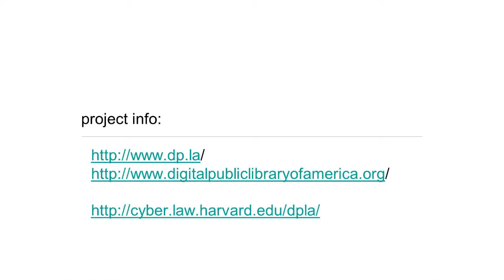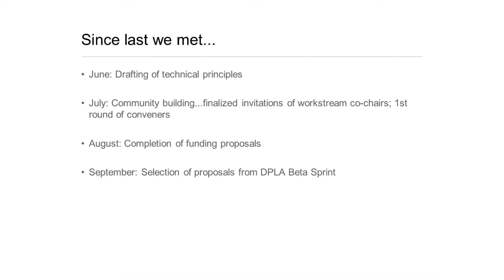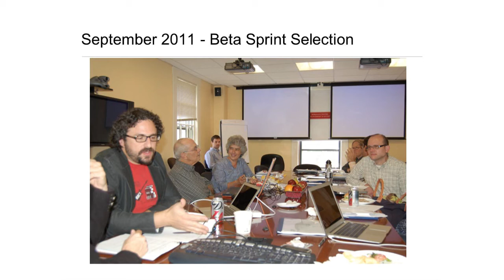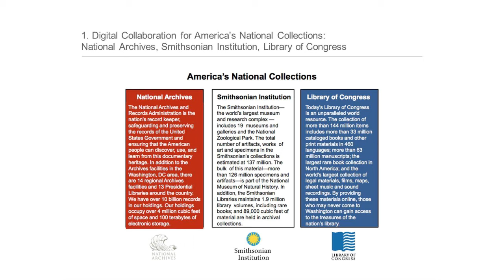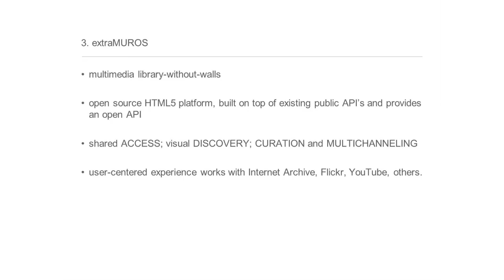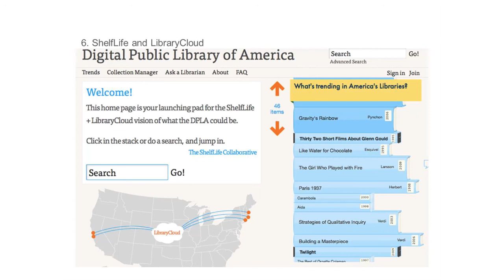Digital Public Library of America Update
Maura Marx